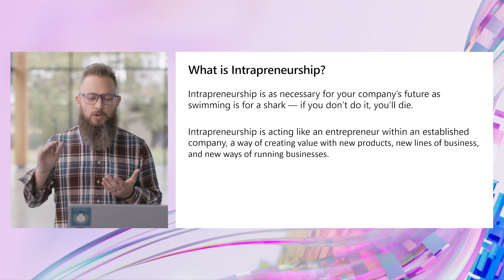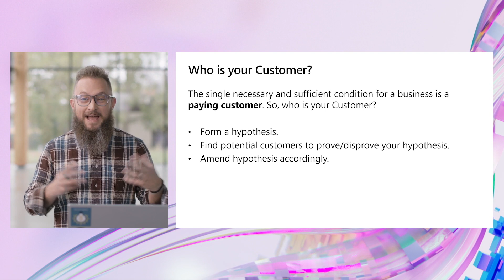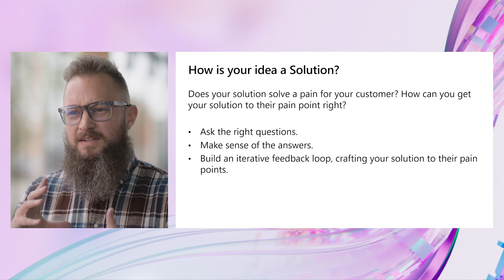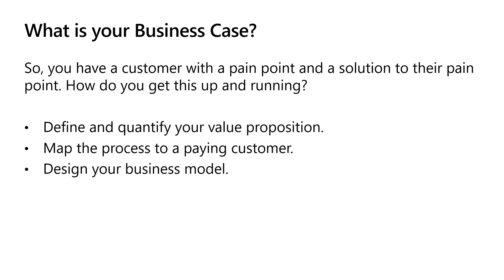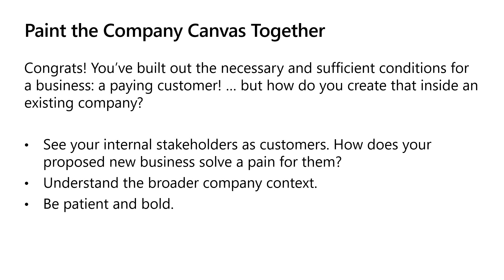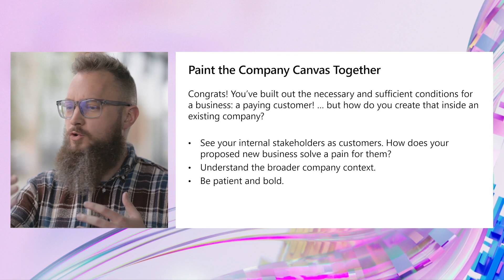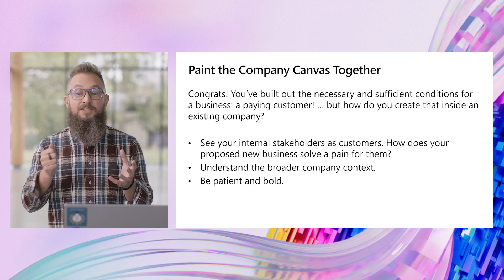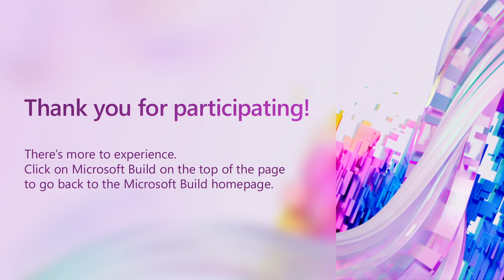Intrapreneurship: Four Steps to Successfully Growing Your Idea in the Enterprise | ODBRK51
Intrapreneurship is acting like an entrepreneur within an established company, whether that’s Microsoft or the local craft brewery. It’s creating a new business or venture within an organization. Sometimes that business grows to become a new section, or department, or even a subsidiary spinoff. No matter what your company does or where you are in your company, this session will help you answer key questions to drive your idea forward.

Jump to:
00:00  Introduction
00:32  What is intrapreneurship?
01:32  Who is your customer?
05:42  How is your idea a solution?
08:25  What is your business case?
12:45  Paint the company canvas together
17:46  How do you tie this all together?
19:53  Closing notes